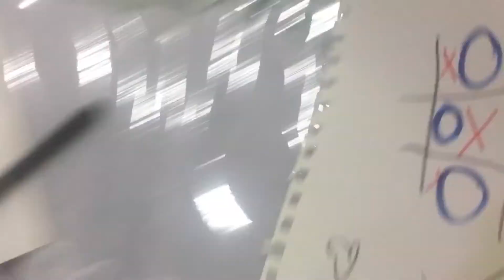Playing Tic Tac Toe